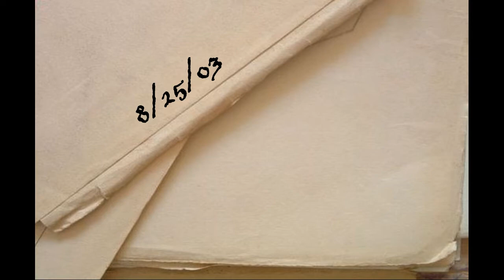What Exactly Defines Our Gender?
When Fantasies Are Fulfilled,
Chapter 14-

Another reading from my paper journal, this time reviewing my interviews I gave to both men and women alike, asking them what makes them their gender.  You'd be suprised at how little 'normal' or 'straight' people think about these things, but I got the answers I was looking for...

Music snippet, Who are they to say, by Leah Andreone